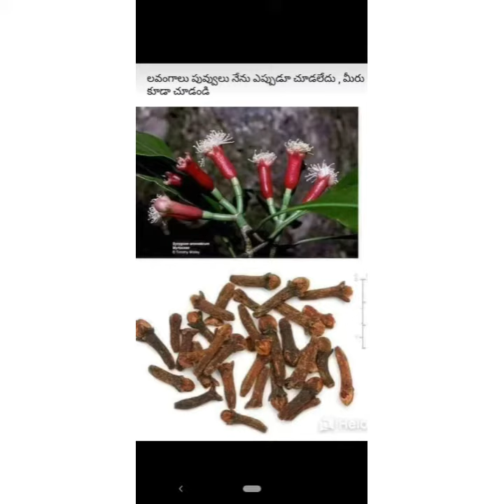Our Great Indian spices😍 by Kalyani Boppana